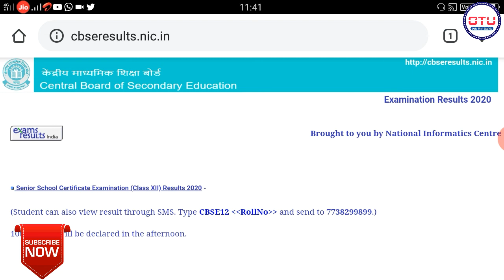Today CBSE Result 2020 || 10th Result Odia || CBSE Results Odia 2020 || Matric Result 2020 Odia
ଦଶମ ଶ୍ରେଣୀ ରେଜଲ୍ଟ ଦେଖନ୍ତୁ live ।

*About Channel*

                  *ଏହି ଚ୍ୟାନେଲରେ ଆପଣ ମାନେ ପ୍ରତିଦିନ Tech Tips & Tricks, Sarakari Yojana, Mobile Earning, Latest News, Love Tips, Unboxing/Reviews ଭିଡ଼ିଓ ଦେଖିପାରିବେ //  ଏବେହିଁ 📲 Subscribe କରନ୍ତୁ ଏବଂ ପାଖରେ ଥିବା All Notification Bell ଉପରେ Click କରନ୍ତୁ । ଯାହା ଦ୍ୱାରାକି ଯେତେବେଳେ ନୁଆଁ ନୁଆଁ ଭିଡ଼ିଓ Upload ହେବ ଆପଣ ଦେଖିବେ ସର୍ବ ପ୍ରଥମେ ।*

*ଆମ ସହିତ ଯୋଡି ହେବା ପାଇଁ ଏବେହିଁ join ହୁଅନ୍ତୁ*

NB👉 IF YOU OWNER OF ANY THIRD PARTY IMAGE VIDEO MUSIC IN THIS VIDEO IF I AM USING IT .IF YOU THINK I WILL MISS USING OF YOUR PRODUCTS PLEASE TELL ME BEFORE YOU TAKE ANY ACTION I WILL REMOVE IT IN 24 HOUR THANKS YOU. Important Notes: In this video/our videos whatever we are showing, it is just review over any Apps, products or News received from the market, we are not associated with them anymore. Therefore you all are requested to read/ test yourself carefully before taking any action for any news or Apps or Products.